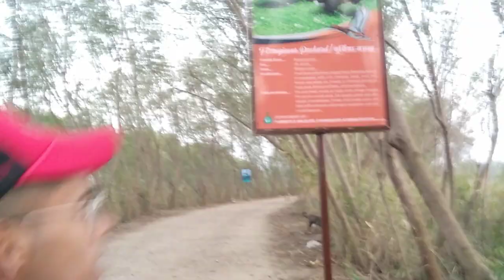Crazy Morning | Rahul Vlogger Lifestyle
Crazy Morning Walk Vlog 🔥 | Rahul Vlogger Lifestyle